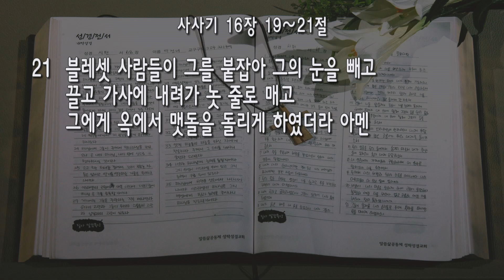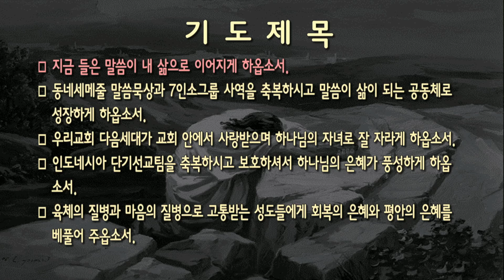[새벽] 20240805 '다른 죽음' (사사기 16장 19~21절) 마재열 전도사